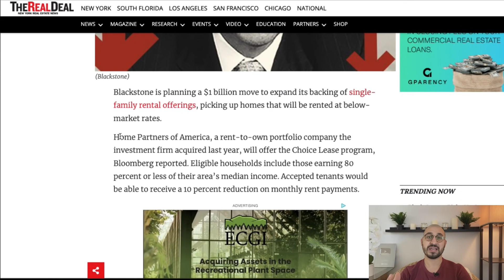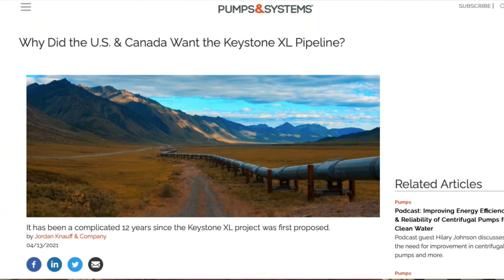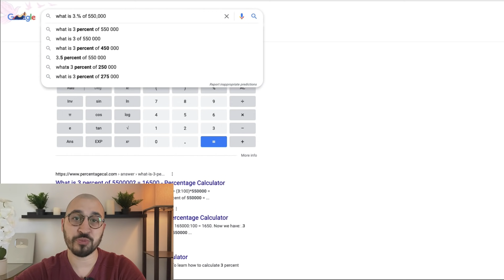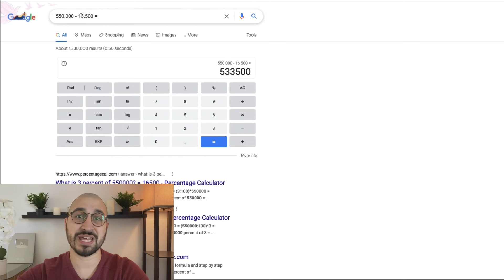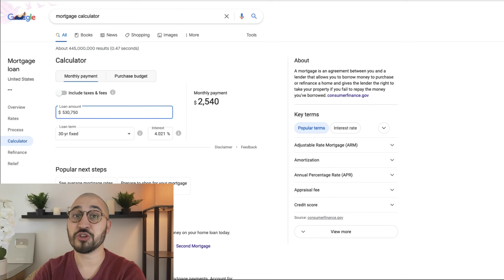The Middle Class is Dead | Do This Now!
The Truth About Inflation and How to Escape the Death of the Middle Class.. Add me on insta @thisisjohnwilliams

Clubhouse: @johnwilliamsbiz

We have heard from many sources that inflation is transitory.  Inflation by no means is transitory, in fact we will see more and more people get penalized due to living on only salary.  If their salary is increasing at 3% or 5% per year and gas is increasing at 50% per year, milk, eggs, steak, etc all increasing over 12% per year, hotels increasing over 25%, vehicles by over 30% and rents are sky high! In places such as Tamp we are seeing rents increase by roughly 40% in the last twelve months!

This can not be fixed by earning more money at your job.  This must be fixed internally.  House hacking is the answer and what this does is one, it eliminates ones most expensive monthly output which is rent.  When you do this, you have more money for saving and for investing.  In this example that I provided in Los Angeles its a simple duplex that would allow one to turn a $2,500 mortgage payment to a profit (most likely, I am unsure what the rent was next door as it is rent control) however this does offer an opportunity for an ADU which could drive in more revenue.  This would allow one to live here rent free and in fact be paid several thousands of dollars to live in a room share situation in the main two bedroom unit.

If food prices, real estate prices and the cost of living continue to increase, owning real estate with no expenses would be the best place to be.  This coupled with having alternatives if you decided to leave your job or start a business is all in the scope of reality for the smart and enterprising entrepreneur.

I also discuss how to pay off credit card debt and what you could do.  I am a big believer in not chasing 10-20% returns in the stock market or crypto market if you have a recurring 26% interest paid out to a credit card company on outstanding debt.  I suggest paying off the credit cards first and foremost before investing the money. If you can not borrow the money to do so, you should restructure the debt into a lower interest rate card if you can do so and the fees are not too high.